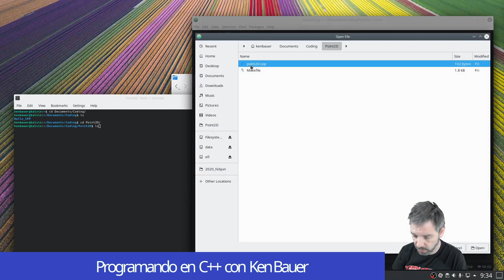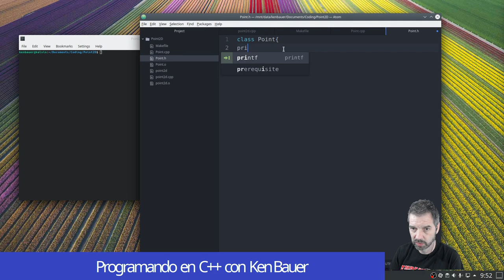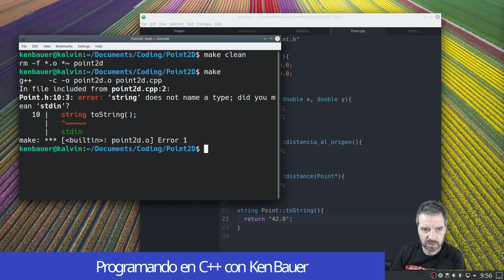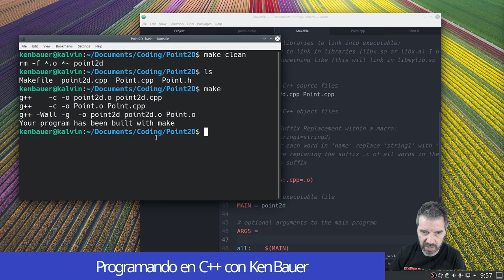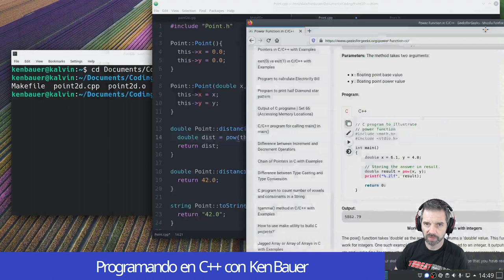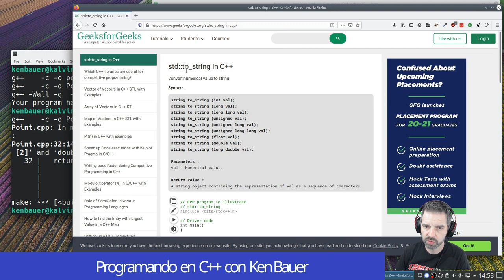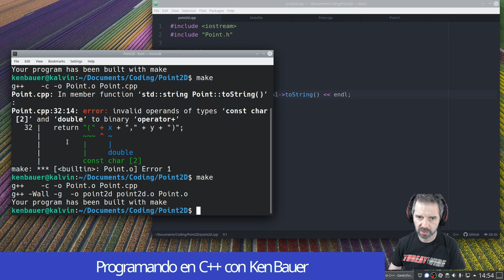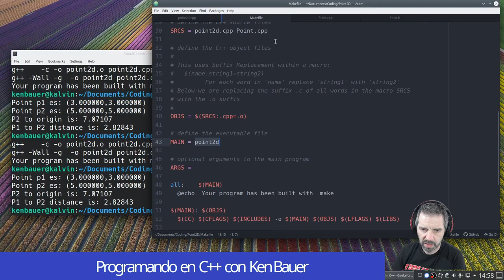Programando en C++ - Varios Archivos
Como usar varios archivos en programas de C++

Programando en C++ es una serie de videos cortos principalmente para mis alumnos del Tecnológico de Monterrey pero un recurso abierto para todos.